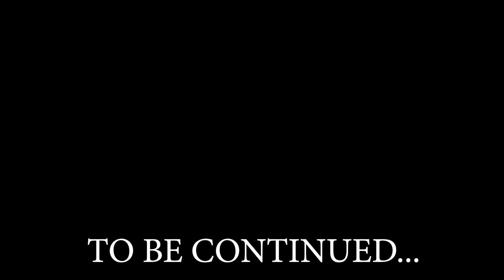வளைகாப்பில் நடக்க இருக்கும் விபரீதம் | BABY SHOWER PART 2 | Pregnant Barbie baby shower | tamil